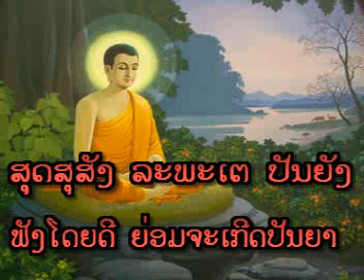Lao Dhamma - ບຸນນຳກັມແຕ່ງ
ອຈ. ສົມສຸກ ມະໂນທັມ & ອຈ. ແສງໄຊ ພຸດທະວົງ & ມອ. ຈັນໄຕ ທັມມະວົງສາ & ພອ. ອາທິເດດ ວົງພັກດີ